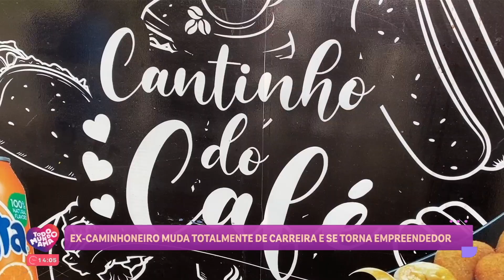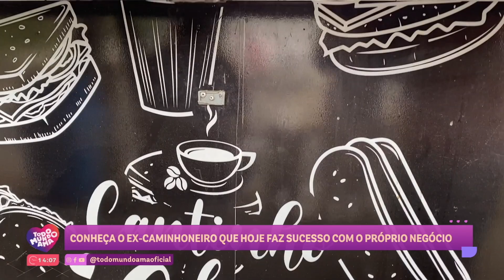Ex-caminhoneiro MUDA DE CARREIRA e vira EMPREENDEDOR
Vicente Pereira foi caminhoneiro durante boa parte de sua vida, mas decidiu mudar de carreira e começou a empreender no ramo de comida. Conheça a história dele: